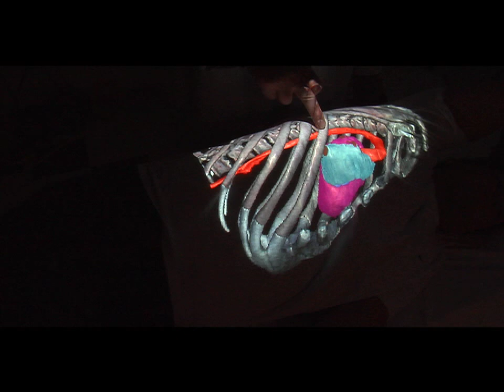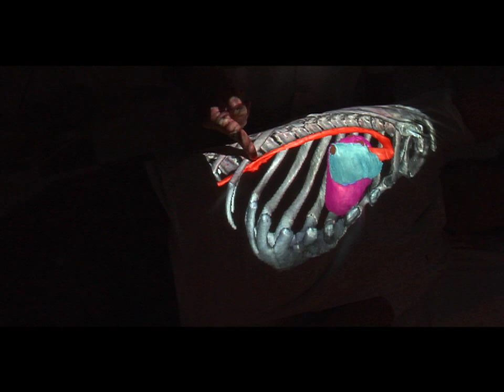Standardized Patient/Mannequin Projection from the WELLS Center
This video demonstrates using the VH Dissector to bring anatomy into a typical simulation environment utilizing standardized patients or mannequin physiology simulators. This video was produced at the Work Education and Life Long Learning Simulation (WELLS) Center in Aurora Colorado.